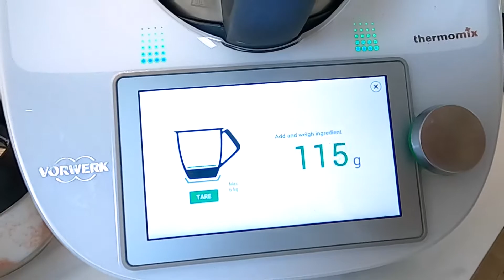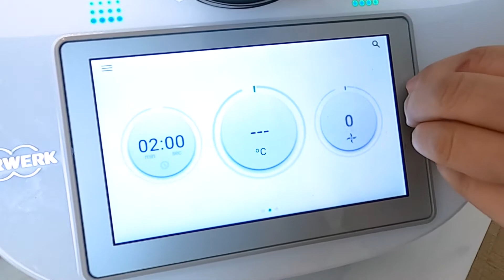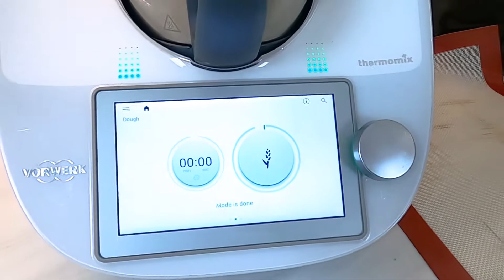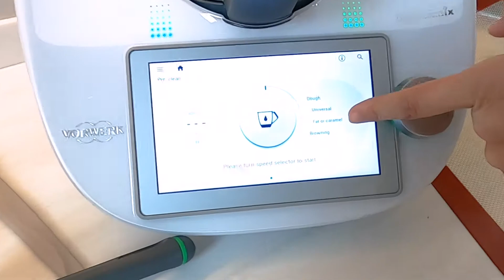Cara bikin Roti Isi Keju Mozarella tanpa Oven / No Bake Cheese Bread !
Gak semua orang punya oven buat panggang roti kan? Naaaaah dalam episode ini Jean akan mengajarkan caranya bikin adonan roti dengan thermomix, cara mengulen adonan nya sebelum di "panggang" pake kuali, dan cara "manggang" nya. Hasilnya keliatan DIY, tapi enak kok. Jamin. Buat penggemar roti keju, saya yakin bener kalian pasti doyan.

If you did not have an oven in your kitchen but want to bake cheese bread, in this episode Jeanette will show you how to do just that. She would show you how to use thermomix to mix the dough, prepare the dough, and how to "bake" it on a frying pan. If you are a fan of cheese bread, I am one hundred percent sure you will love the taste! Even if the appearance of the bread look so ordinary.